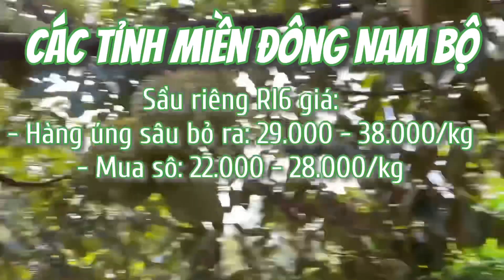Giá sầu riêng hôm nay 30/09/2021 | Thị trường sầu riêng | Thông tin giá cả sầu riêng ngày hôm nay